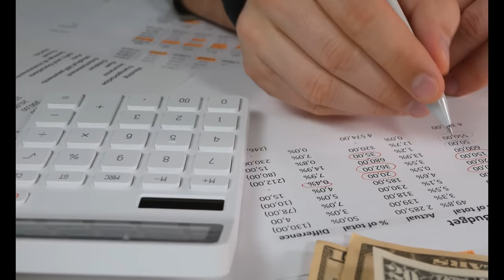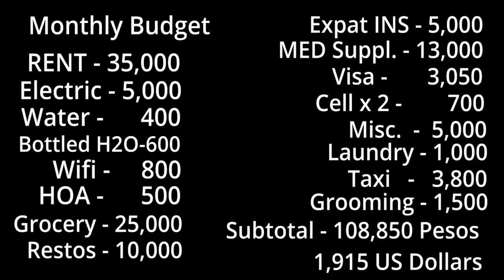Unlocking Success: Master Your First Year Abroad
The Expat First Year Housing Plan.  How to Master your first year abroad.  Rental apartments, condos, airbnb's, purchase, rent, short term long term.  It's more difficult than in the west.

Environmental pollution, crime, noise, neighbors running businesses next door, Home owners association's not enforcing the rules.  Welcome to the Wild West.  You're a foreigner and have no one to complain to.

In this video we walk you through the best practices as an Expat living abroad in your first year.  How to identify the city and country you will settle down in.  How to approach your first week, month, year in country.  Mistakes to avoid, Short term advantages versus long term disadvantages.

Join us in another comprehensive Real Estate, Planning, and Expat Planning essential.